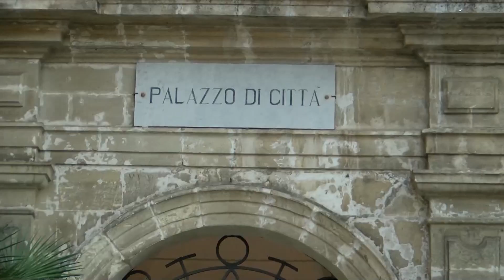MODICA LA CORTE DEI CONTI CONDANNA IL SINDACO ABBATE PER DANNO ERARIALE